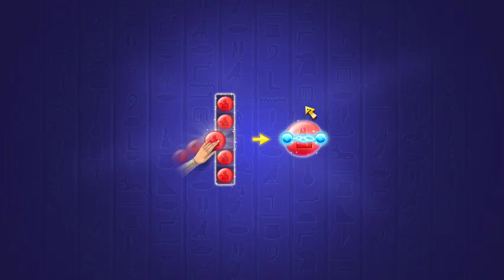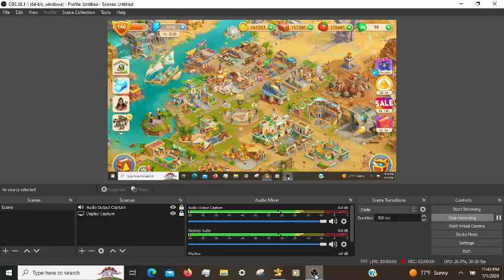Cradle of Empires Gameplay: Episode 135